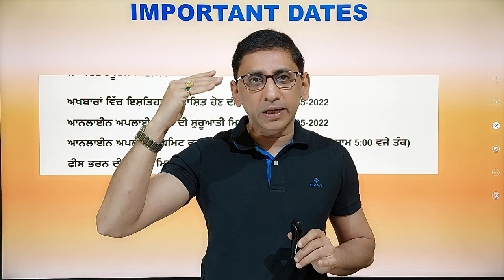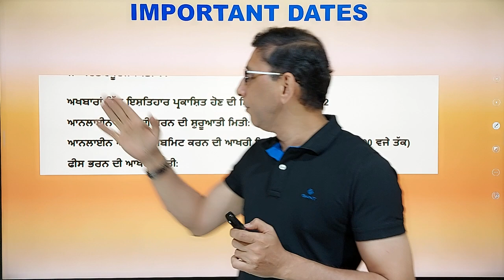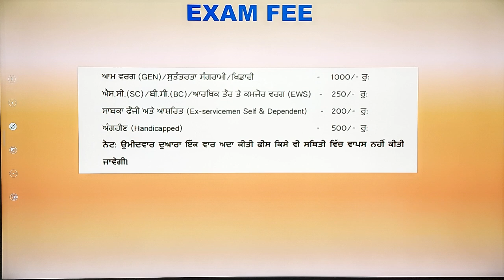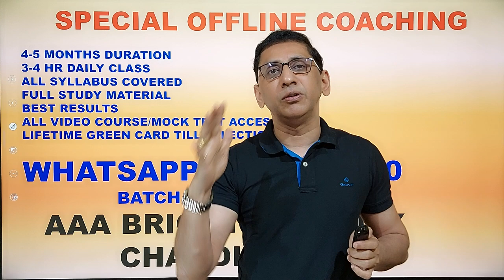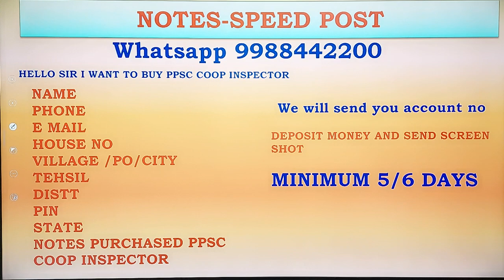PSSSB Clerk recruitment 2022 : PSSSB DEO Vacancy Eligibility, Syllabus, Exam Pattern, Previous paper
PSSSB Clerk recruitment 2022 : Eligibility,Age,Syllabus,Exam Pattern,Previous paper. PSSSB DEO Vacancy 2022. You will come to know about the PSSSB Exam Syllabus and Exam pattern along with previous year's papers.

PSSSB clerk recruitment for 917 posts is out on the PSSSB website. In this video we will discuss about psssb clerk age,eligibility,important dates,psssb clerk exam pattern, and syllabus.